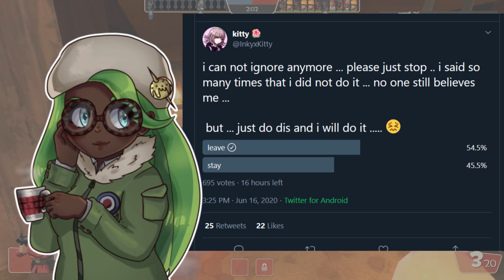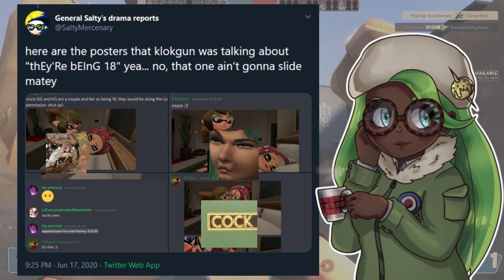Splatoon Twitter Drama - InkyxKitty, KlokGun217 & RudyOctolingVA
For this episode of Splatoon Twitter Drama we shall be taking a look at three people: InkyxKitty (a channel regular), Klokgun217 and RudyOctolingVA. Each one of them has done something worth talking about, some things definitly worse than others.

LINKS

Evidence (includes but not limited to) -

Special thanks to General Salty, DJSwaggy, Bruhnolabar, TehCanadianSpartan and KimmyInkling

Flying Scott does not endorse harassment of the people mentioned of any kind.